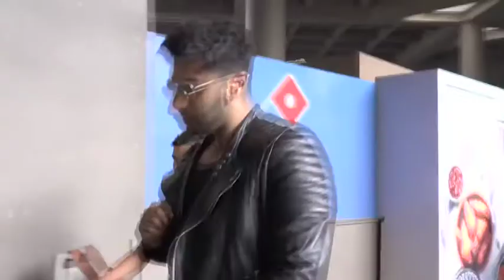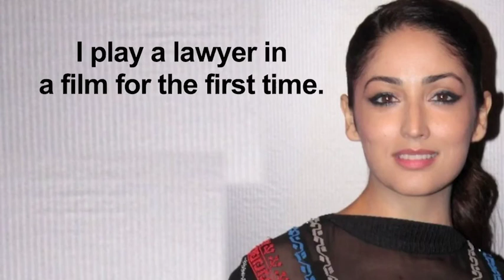Hindi Usa 1st Mar 2018